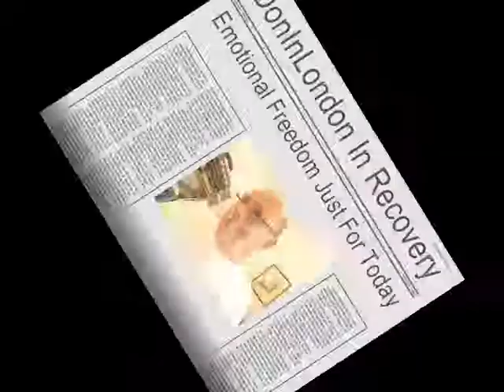Alcoholics Anonymous | August 20 | DonInLondon | Step 8 "Amends And Willing"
August 20 2010 ~ Toward emotional freedom... Feelings first then we think about them. Our mood and emotions, felt then thought through, sometimes limits the actions we take, sometimes extends our actions. We make risk assessments all day long, consciously and some without thought. What was I thinking about when..?